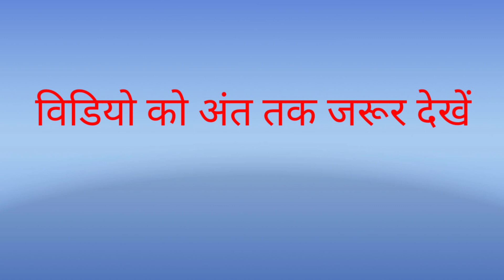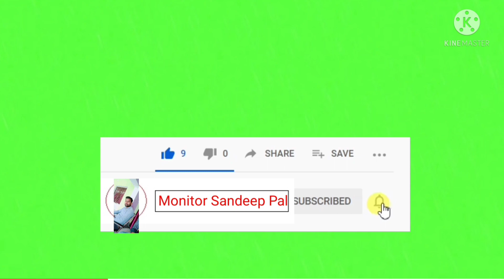राज्यों के स्थापना दिवस||Rajyo Ke Sthapana Diwas#stateofdecay2#indianstatesandcapitals#स्थापना_दिवस